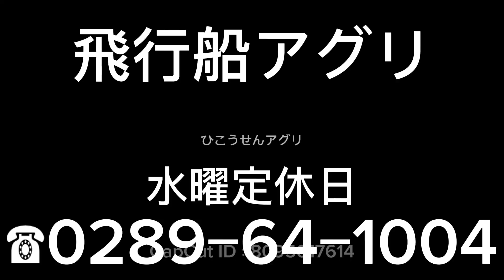シバウラ ST324 乗用芝刈り機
気になった方はご連絡を
飛行船アグリ　電話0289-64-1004